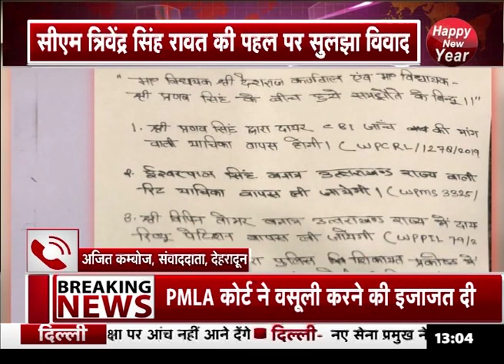KunwarPranavSinghChampion और Deshraj Karnwal के बीच सुलझा विवाद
प्रणव सिंह चैंपियन और देशराज कर्णवाल के बीच विवाद सुलझ गया है... मुख्यमंत्री त्रिवेंद्र सिंह रावत की पहल पर दोनों का विवाद सुलझ गया है...